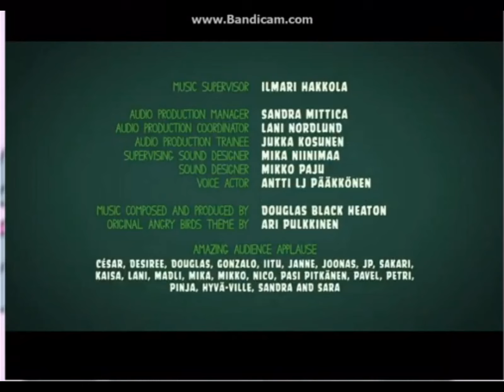The Bonzi Show Season 8 Episode 14 End Credits